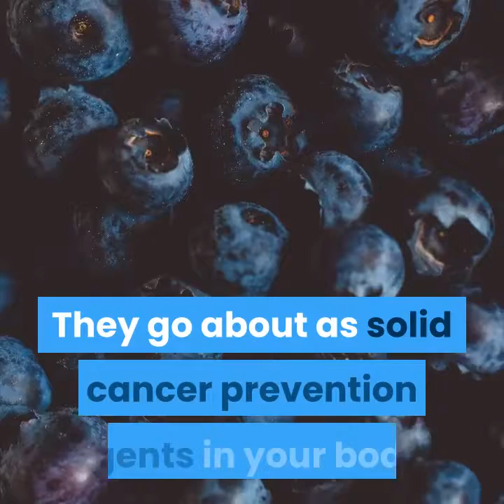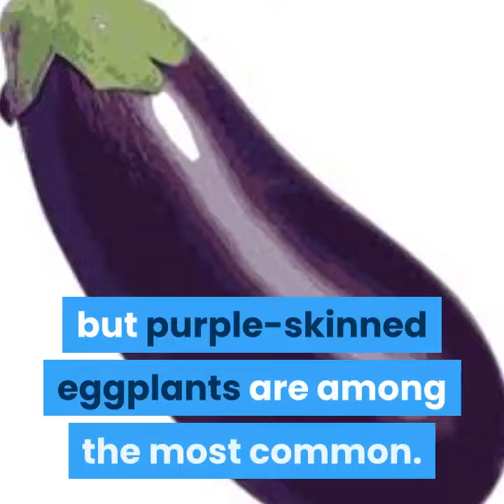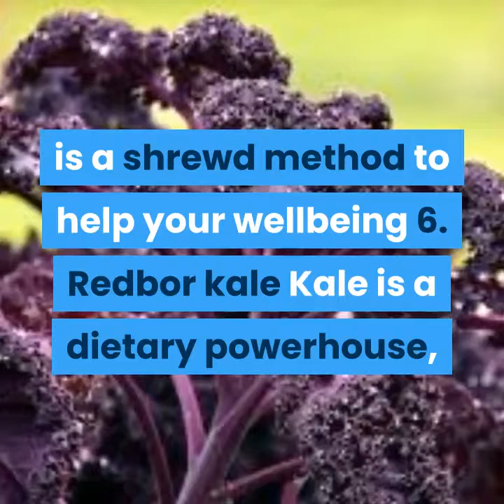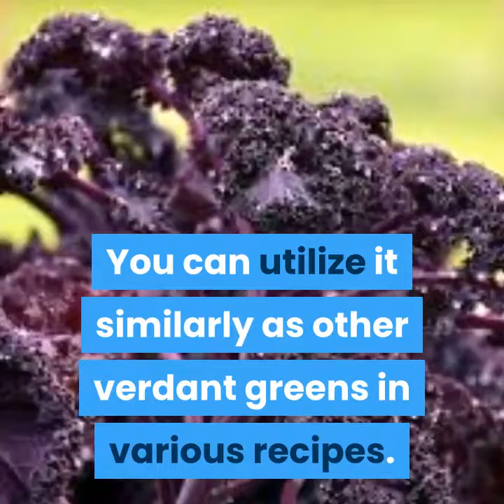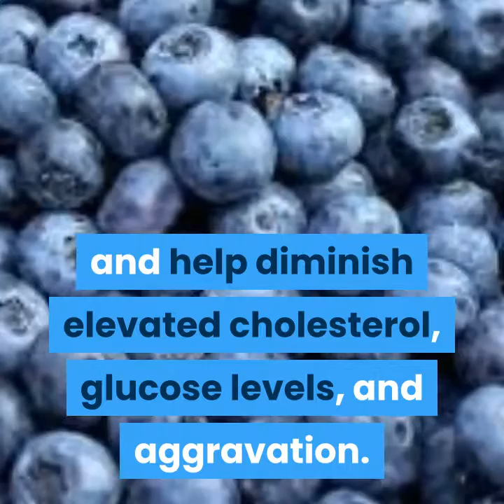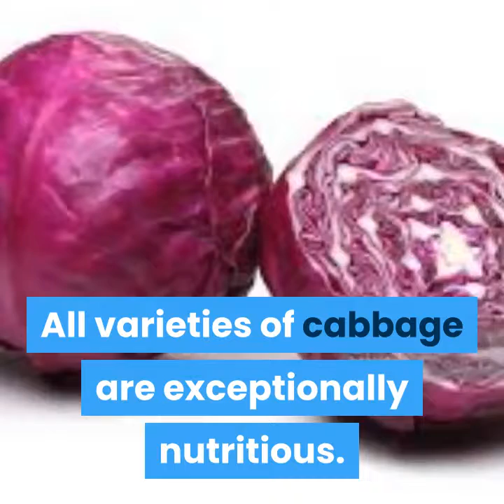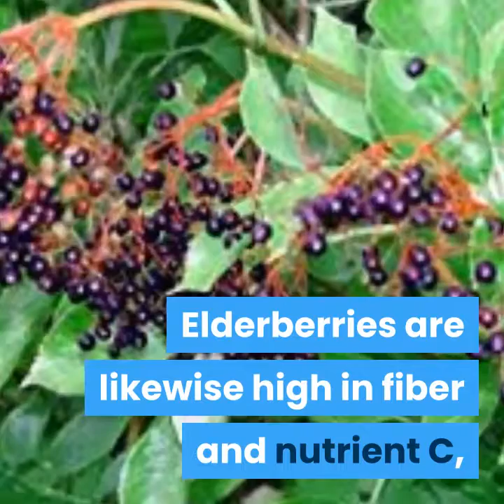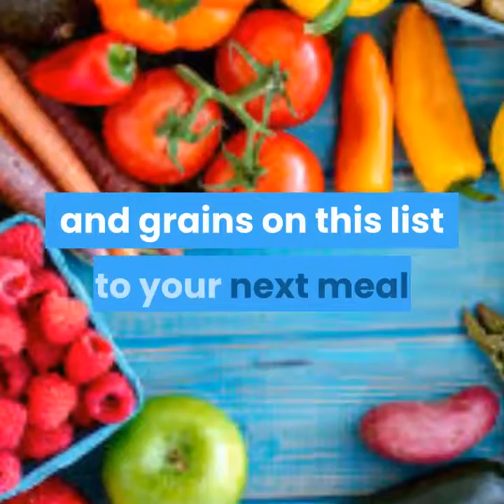12 Best Delicious and Nutritious Purple Foods - For a Healthy life !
12 Best Delicious and Nutritious Purple Foods!

About: all about Grabz Youtube Channel, where you will find all such technological videos, tourism, entertainment, sports, movies, fitness, science & technology related videos.

Though the color purple is most often associated with fruits, there are many types of purple-colored foods to choose from, including vegetables and grains.